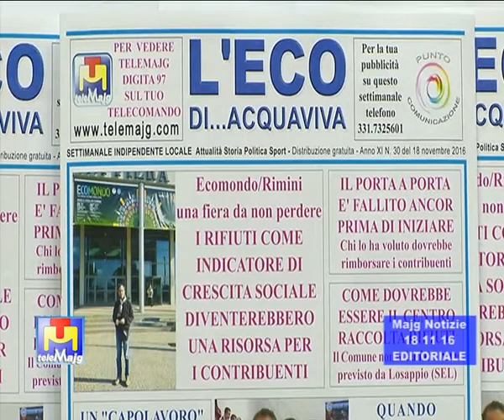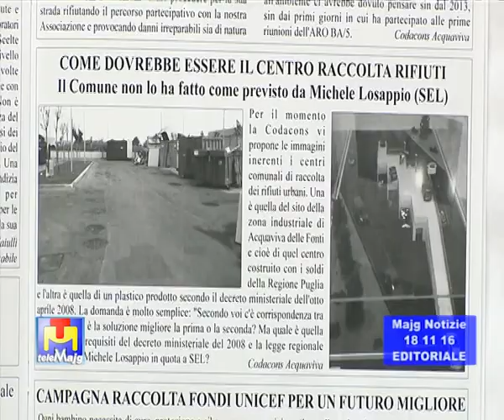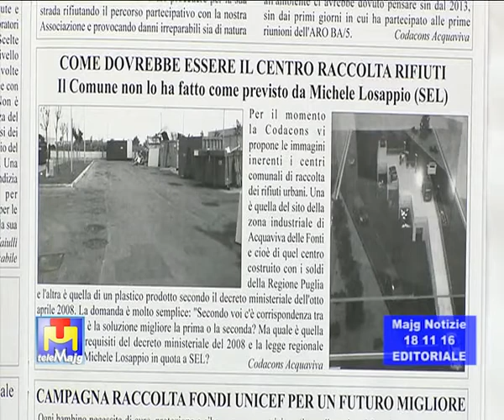Come dovrebbe essere il Centro Raccolta Rifiuti